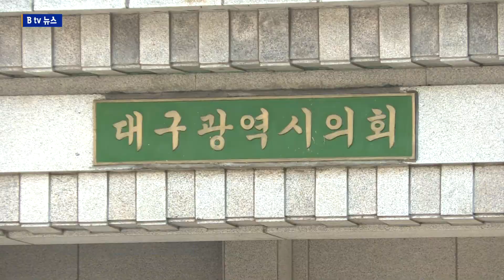[B tv 대구뉴스]대구 택시기사 보호격벽 재정지원 가능해진다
대구시의회가 택시운수종자사 안전을 위한 보호격벽 설치와 사회적 돌봄 공백 해소 등 공공서비스와 사회 안전망 강화를 위한 조례 개정을 추진합니다.